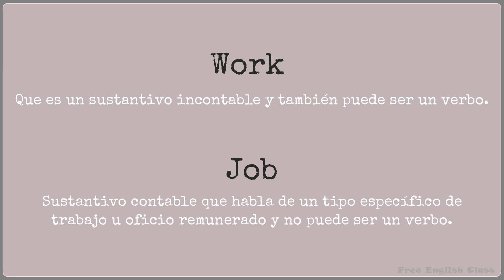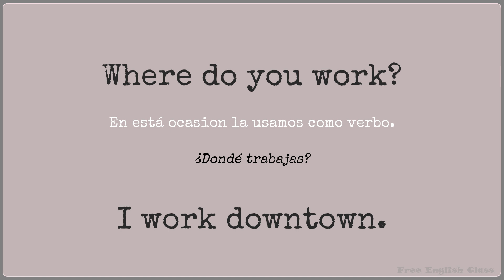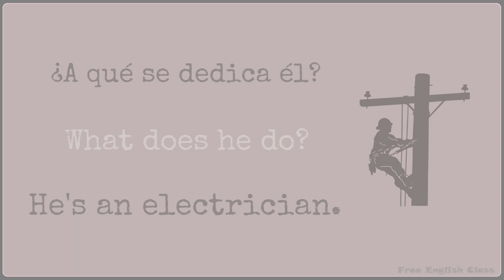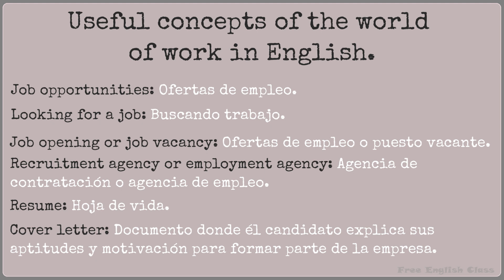PROFESIONES Y TRABAJOS EN INGLÉS- (N1-Clase 20). easyenglish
Clase 20°
Es genial hemos llegado a la clase sobre profeciones y trabajos,
espero que le encante y aprendan un monton, en esta leccion tienen tambien algunas frases sobre el mundo laboral, sigan practicando, recuerden dejar un LIKE...! Chao...